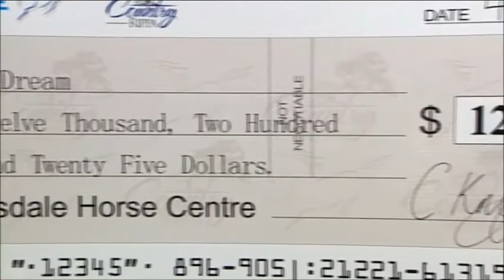WIN News Gippsland - "Focus on Local News" Promo (May 2018)